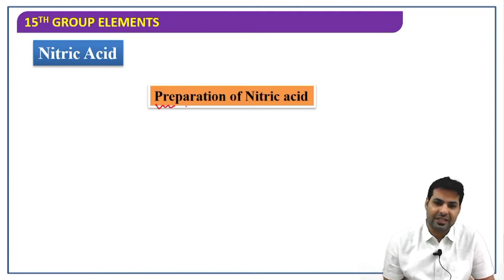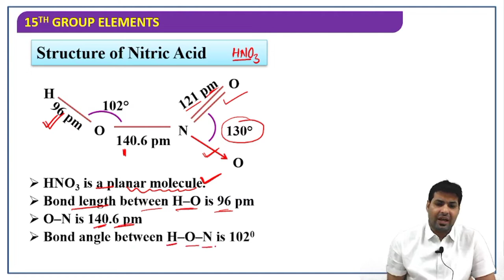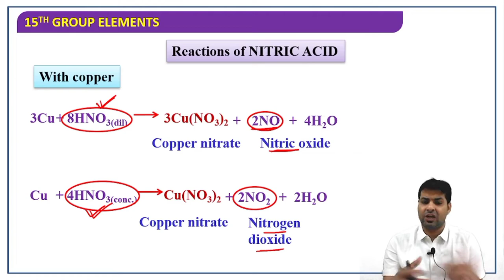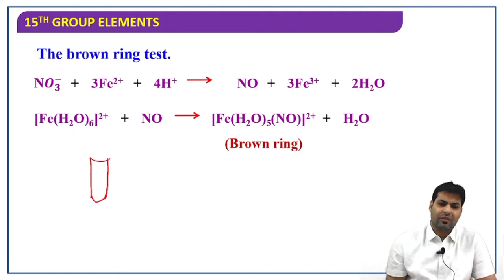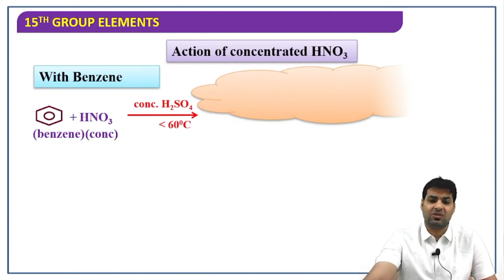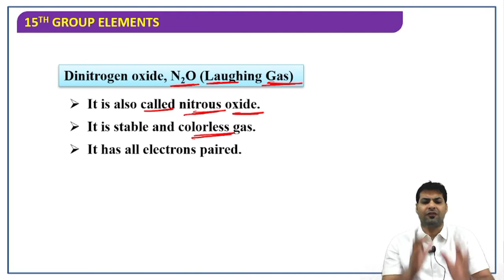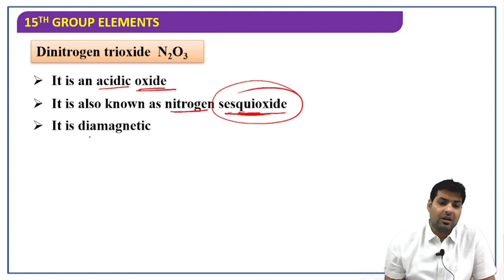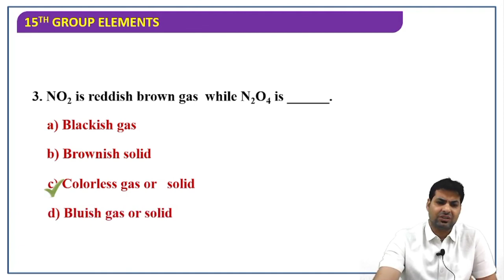LECTURE-3 || P- BLOCK ELEMENTS || 15th GROUP ELEMENTS || NITRIC ACID & OXIDES OF NITROGEN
P- BLOCK ELEMENTS || 15th GROUP ELEMENTS || NITRIC ACID & OXIDES OF NITROGEN